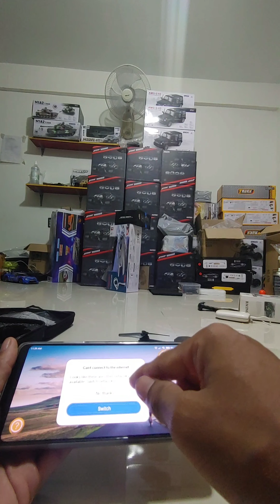🎯វីធីសាស្រ្តលេងដ្រូនE58 Camera 4K